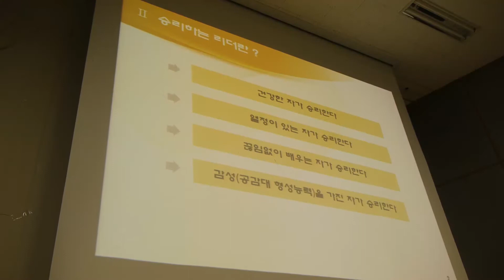2015 winter 특강 - How To Train Leadership 'CJ그룹 법무실장, 부사장 강호성